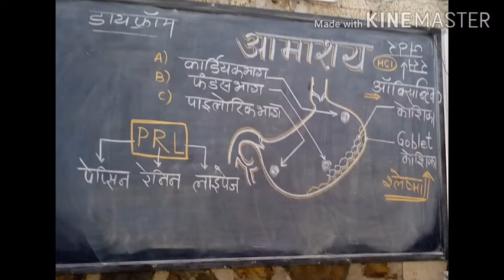🇮🇳आमाशय का सचित्र वर्णन || शरीर का महत्वपूर्ण भाग आमाशय का सचित्र वर्णन